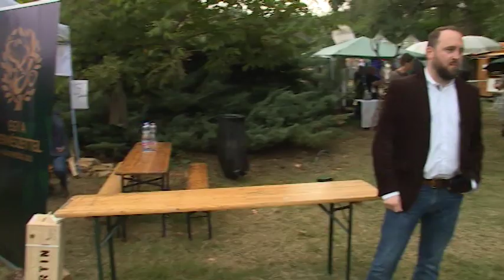190910 Esti Mérleg